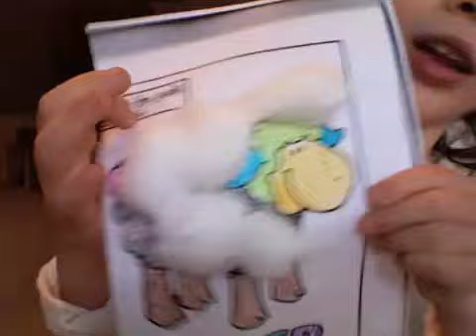Rebekah June 29 2008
Rebekah giving us an update for the week